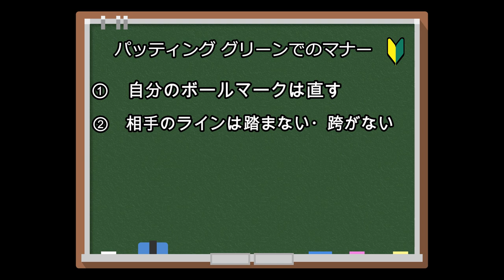知らないと恥ずかしい！パッティンググリーンでの４つのマナー。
初めてのゴルフ場。
グリーンでやってはいけないことって何だろう？
一緒に回る人に迷惑をかけないようにするには何に注意すればいいのでしょうか？

初心者の場合、ゴルフ場では不安な事が多いですよね。
ツアープロコーチ谷将貴が初心者向けに、グリーン上でのマナーについて説明します。

【解説をしているコーチ】
TANI MASAKI GOLF ACADEMY21
ヘッドコーチ：谷　将貴（タニ　マサキ）

2003年3月よりツアープロコーチとして片山晋呉プロをコーチングし、2004年・2005年・2006年・2008年と5年間で4度の賞金王へと導く。